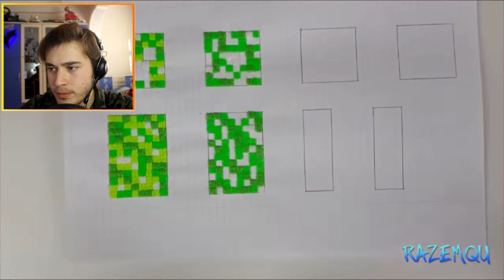3 BOYUTLU KALEMLE MİNECRAFT CREEPER YAPIMI !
Merhaba ben cihad bu video da sizlerle 3 boyutlu kalemle minecraft creeper yapımı nı izledik ve cidden güzel oldu herneyse videoyu beğendiyseniz video ya like atmayı ve en önemliside kanala abone olmayı sakın unutma bidahaki video lara görüşmek üzere bay bay bana kendini özletme sakın :)

Merhaba ben cihad şimdi sen bu kanala geldin ve na varlan bu kanalda falan filan gibi şeyler söylüyo olabilirsin hemen seni aydınlatayım bu kanalda  çizgi diziler hakkında bilgiler tepki videoları ve gibi eğlenceli bir çok video bulunuyo ve evet hepsi senin için havalandın demi lan hemen :D herneyse kişisel özelliklerime gelicek olursak  adım cihad zaten biliyon yaşım 19 ama az kaldı 20 olucam :) kilom bilmiyom boyum 1.83 cm ve bursada yaşamaktayım hepsi bu kadar yani kemdim hakkımda övünmeyi pek sevmem onun için benim hakkımdaki bu kadar bilgi sana yeter herneyse bidaki gelicek olan mihteşemmm videolarımda görüşmek üzere bayy bayy özletme kendini bana sakın haaa :D